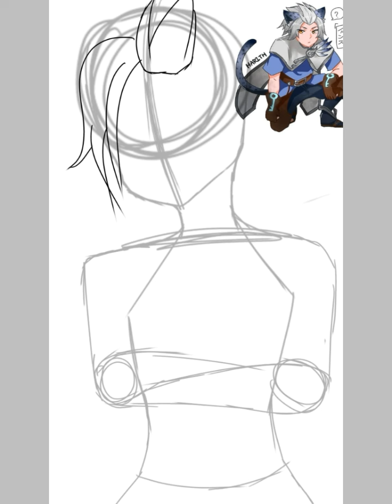Speedpaint[Harith]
Hey~~
This Time is a Speedpaint of Harith from The Mobile Legends
So hope you all enjoy🤗🤗